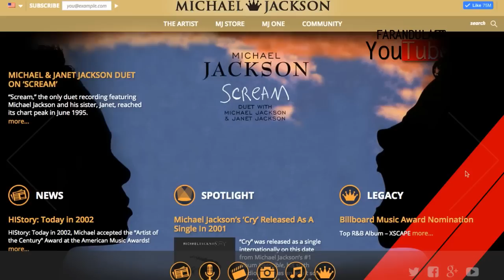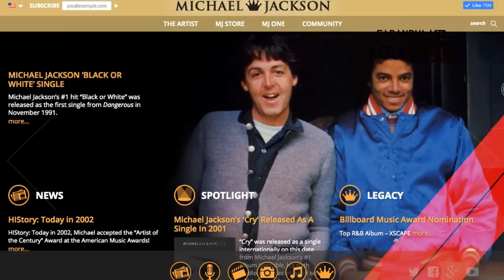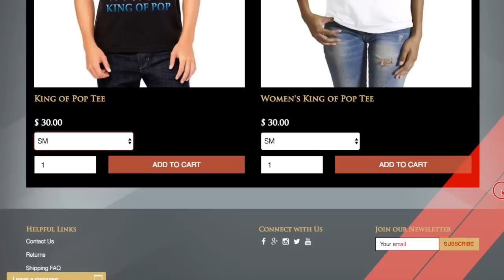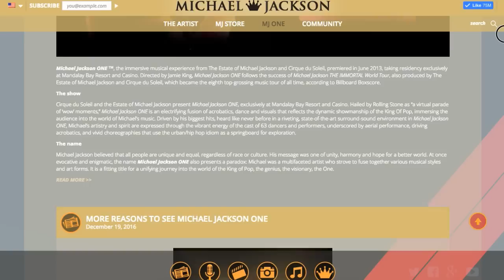El Website de Michael Jackson Esta Activo!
El Website de Michael Jackson Esta Activo! A todos los fans visiten el web oficial del Rey del Pop King of Pop

2017 OTV Networks | Caraveomedia Studios